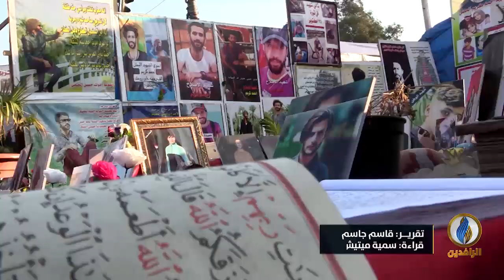لبرنامج تحت_الضوء | تقرير | ساحات ثورة_تشرين .. وسكاكين الميليشيات